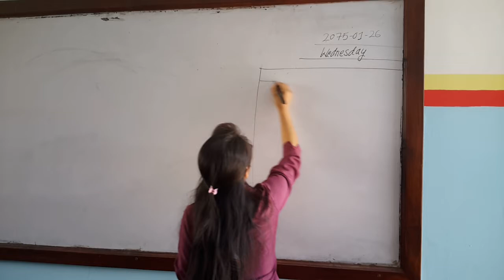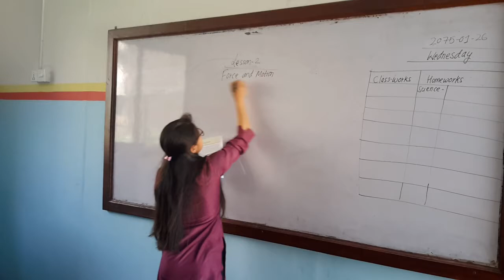Anupam Vidya Sadan class 7 science class 2075(1)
Anupam Vidya Sadan class 7 science class 2075